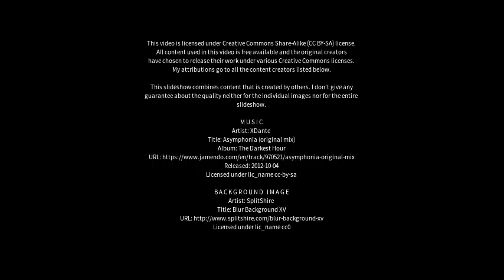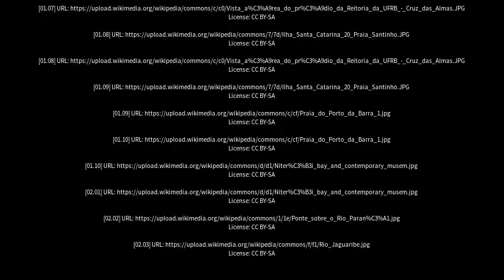Best places to visit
Best places to visit - Tutóia (Brazil) Best places to visit - Slideshows from all over the world - City trips, nature pictures, etc.